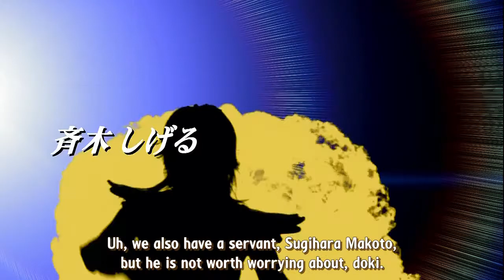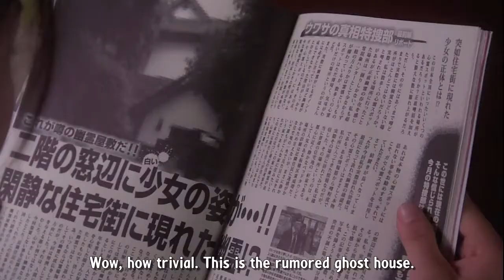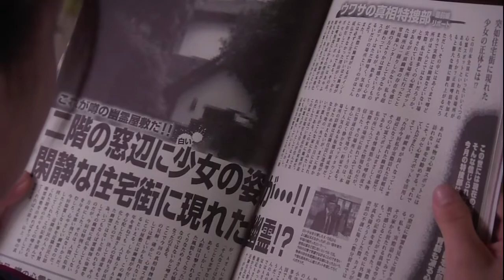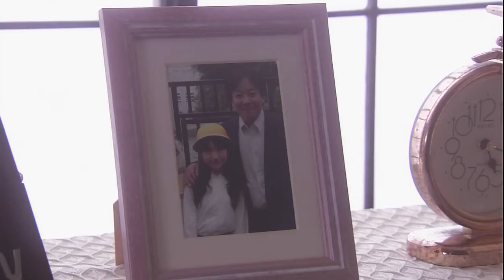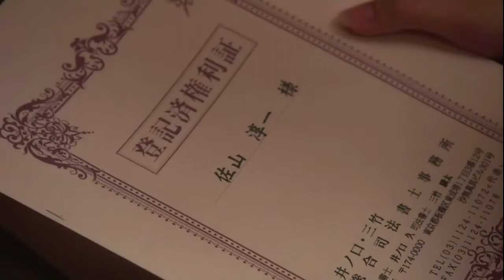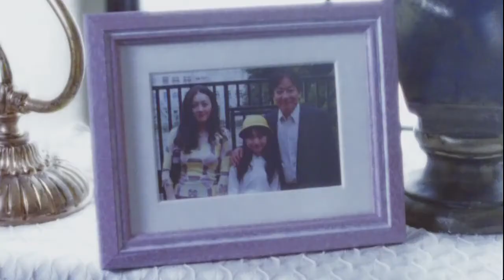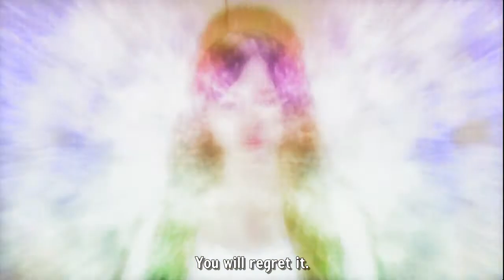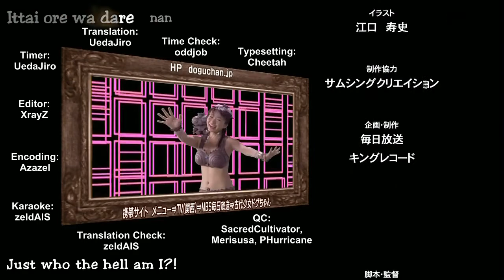Kodai Shoujo Dogu-chan: Episode 6 "Yōkai Puppeteer Appears"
By chance, a hikikomori named Makoto Sugihara finds a strange breastplate buried in the woods. When he places his palm on the breast plate, its design gets burned into his palm while the action awakens a girl named Dogu-chan, a hyperactive yōkai hunter from the Jōmon period with large breasts. Because he had touched her breastplate, Makoto is now bound to Dogu-chan as she adapts to modern day life, fighting yōkai in magic armor formed by her dogū assistant Dokigoro while slowly prying Makoto out of his shell as he is dragged into her misadventures, whether he likes it or not.